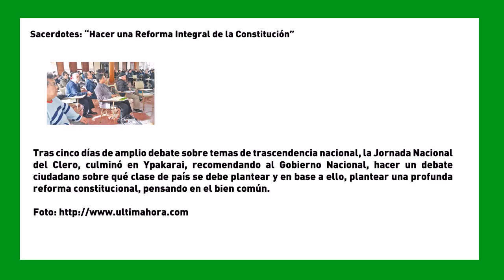Sacerdotes: “Hacer una Reforma Integral de la Constitución”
Tras cinco días de amplio debate sobre temas de trascendencia nacional, la Jornada Nacional del Clero, culminó en Ypakarai, recomendando al Gobierno Nacional, hacer un debate ciudadano sobre qué clase de país se debe plantear y en base a ello, plantear una profunda reforma constitucional, pensando en el bien común.